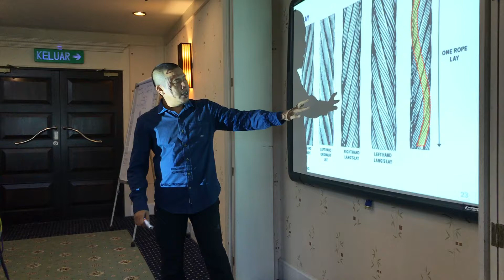Wire Rope Sling (Types and Specifications)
Typical wire ropes slings used at worksite. Do you know that there are many types of wire rope available in the market but only some can be used for Slings and Hoisting? Please listen to Mr Rahmad Adrianshah during the Lifting Supervisor course (Advance Rigging - 5 Days) organised by SATC Group.